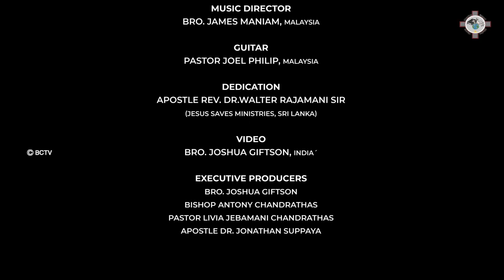JAAMAKARANIN SATHAM I OFFICIAL SONG I DR. JONATHAN SUPPAYA I AP DR WALTER RAJAMANI I MR JAMES MANIAM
JAAMAKARANIN SATHAM by
APOSTLE DR. JONATHAN SUPPAYA
(JESUS LIVES CHURCH, SINGAPORE)

Dedication:
Apostle Rev. Dr. Walter Rajamani Sir
(JESUS SAVES MINISTRIES, SRI LANKA)

Composer:
Apostle Michael Chandrathas
(THE BLESSING CHURCH FCM, GERMANY)

Music Director:
Bro. James Maniam, Malaysia

Guitar:
Pastor Joel Philip, Malaysia

Bro. Joshua Giftson, India

Executive Producers:
Bro. Joshua Giftson
Bishop Antony Chandrathas
Pastor Livia Jebamani Chandrathas

© GOLDEN BELL STUDIO - BCTV